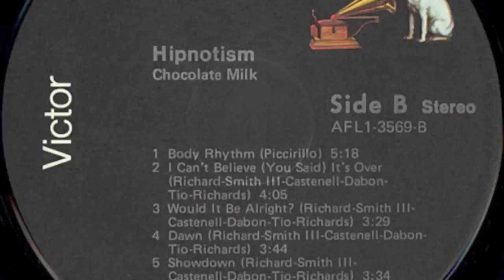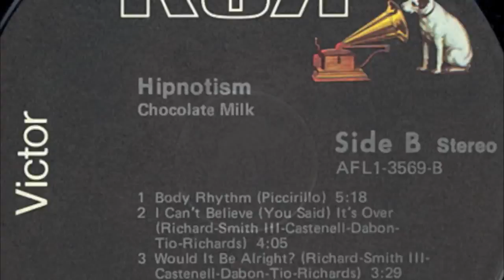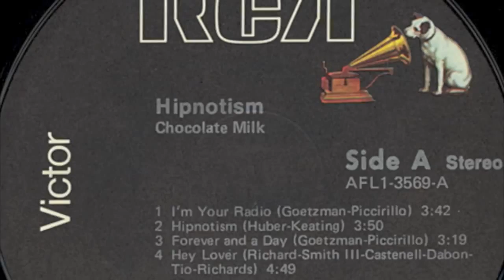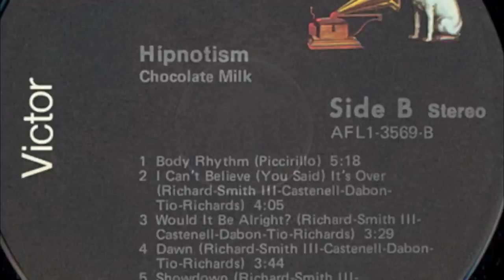Chocolate Milk Dawn = By Gil Gomes